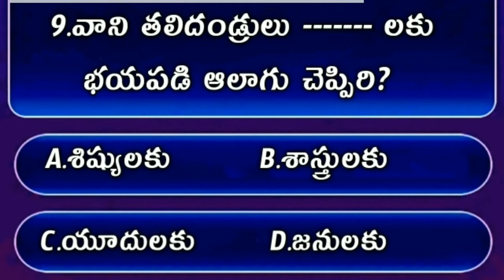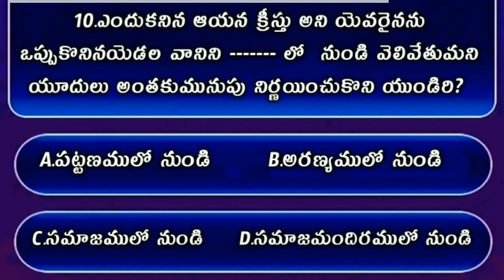Bible Quiz On Jhon The Gospel #53 | Bible Quiz In Telugu | యోహాను సువార్త నుండి బైబిల్ క్విజ్